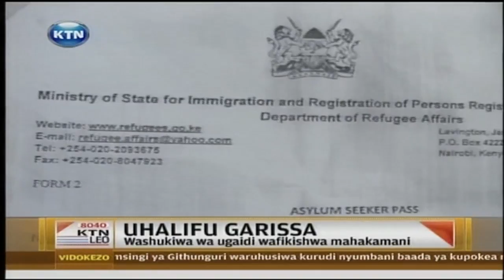KTN Leo Full Bulletin 22.07.2013